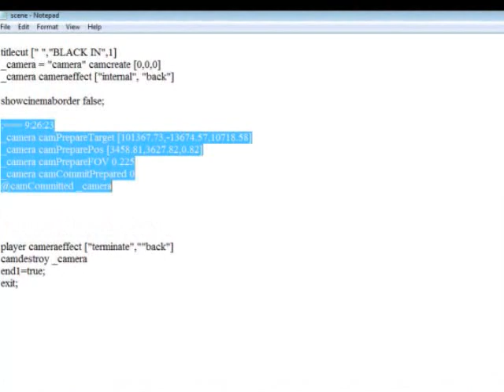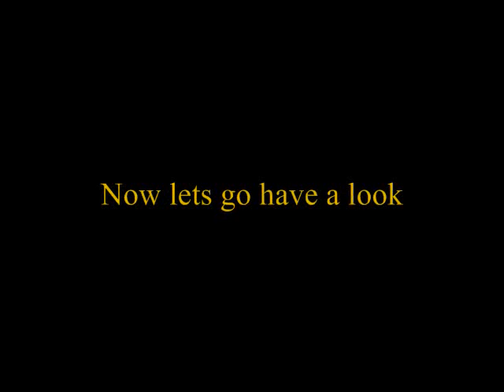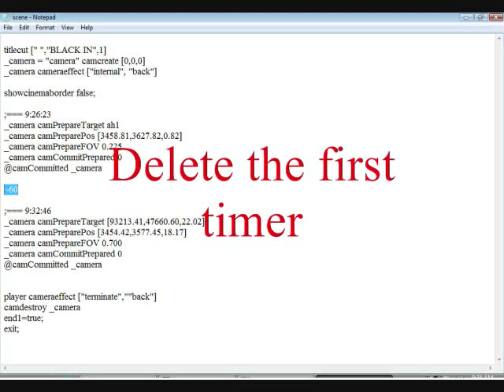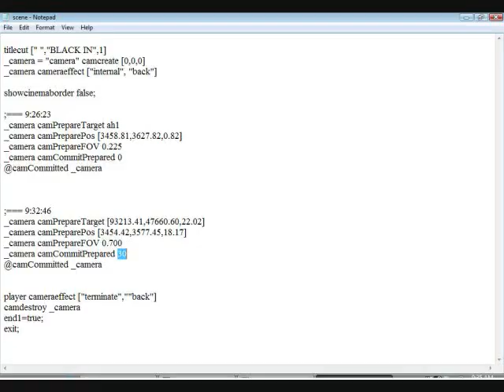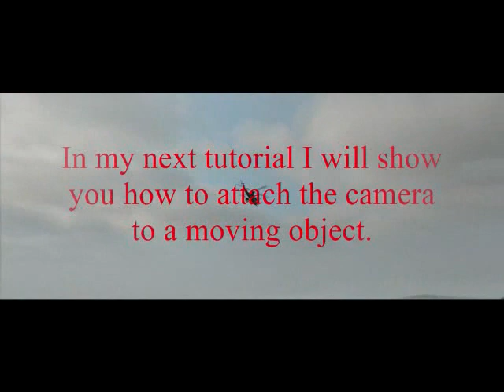ARMA2 Camera Scripting tutorial 2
This tutorial shows how to set the tracking and moving camera for Arma2 cutscene editing.
In my next tutorial ill show how to attach the camera to objects using a loop in the script and an activation trigger to move the camera :)